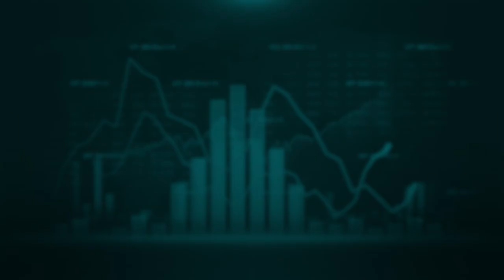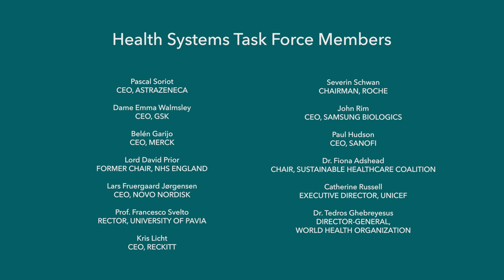Advancing health systems decarbonisation ahead of COP28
The climate crisis is one of the largest health crises of our time. Health systems are responding to the impacts of the climate crisis but are also responsible for 5% of global emissions.

The Sustainable Markets Initiative Health Systems Task Force is a group of global health leaders united around the common goal of accelerating the transition to net zero, patient-centric health systems, recognising the climate’s impact on health and the impact of the health sector on the climate.

Through the Health Systems Task Force, championed by our CEO Pascal Soriot, we’re taking collective action at scale. Together with partners, we can achieve more than the sum of our parts.

The Sustainable Markets Initiative Health Systems Task Force is a public-private partnership launched at COP26, comprising of healthcare companies (AstraZeneca, GSK, Novo Nordisk, Merck Group, Roche, Samsung Biologics, Sanofi) the World Health Organization (WHO), UNICEF and key public sector partners (NHS England, Sustainable Healthcare Coalition and University of Pavia). Ahead of COP28, new Task Force members Bupa, Novartis and Reckitt joined the collaboration.